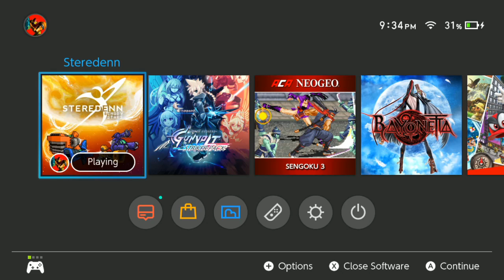Steredenn : Binary Stars (Switch) - overview and gameplay